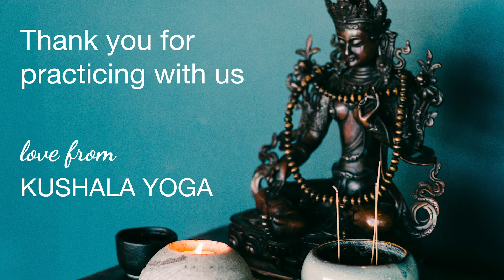21-Day Yoga Challenge • Meditation 6 • Metta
21-Day Yoga Challenge • Meditation 6 • Metta - In this meditation we practice metta, loving kindness. Metta is the attitude that recognizes we have a limitless capacity to offer love and kindness to others or ourselves.

Through meditation practice, we cultivate this attitude and transform the way we approach our relationships without and within.